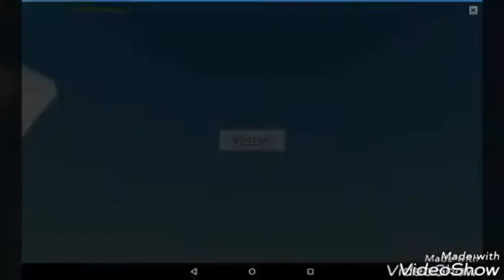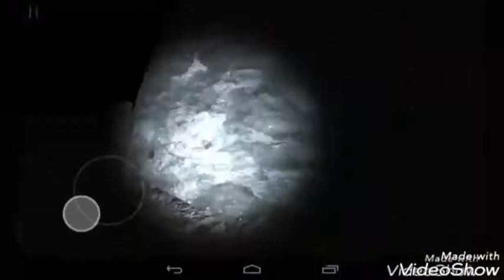Нарезка САМЫХ СМЕШНЫХ МОМЕНТОВ #4. САМЫЙ БОЛЬШОЙ УГАР ТУТ!!!!! ( 16+)